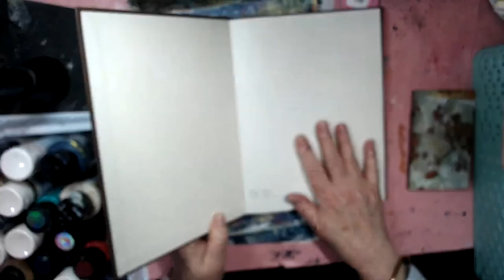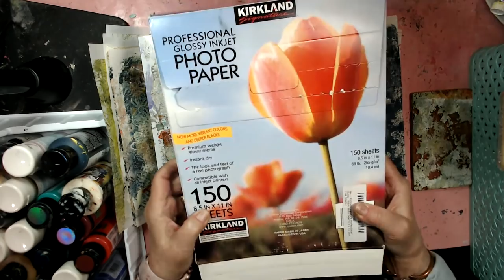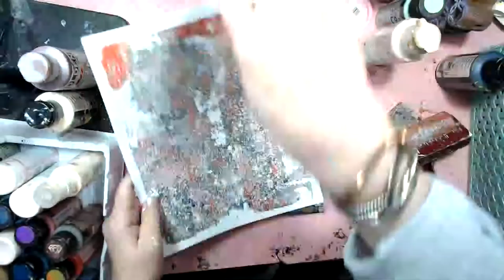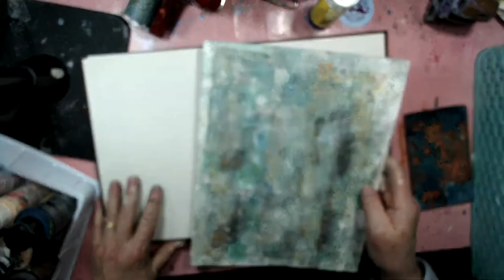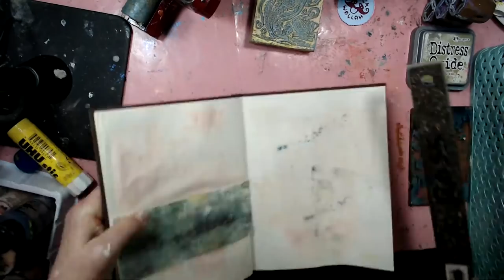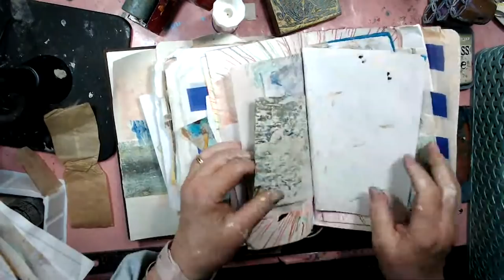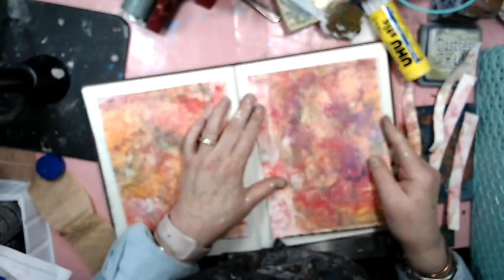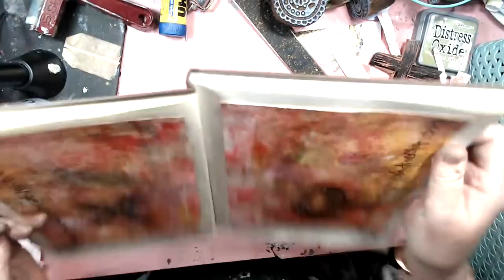Vicki Goes Live: Photo Paper + Journal